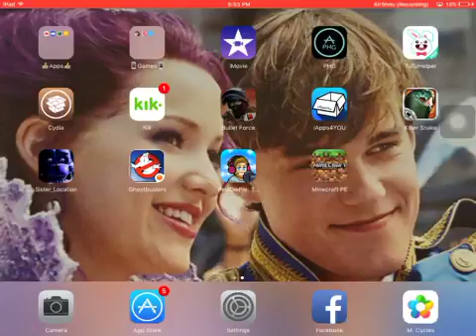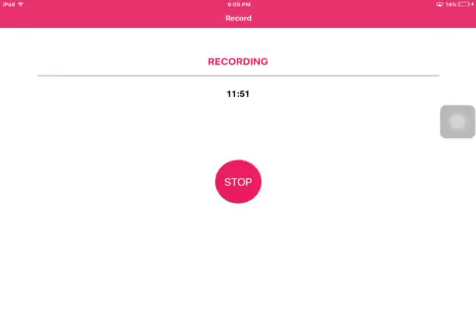Bullet Force - #4 "WinnersAlwaysWin" (Team Deathmatch)